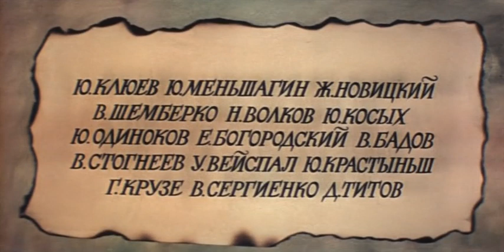Я не хочу войны-Эскадрон гусар летучих